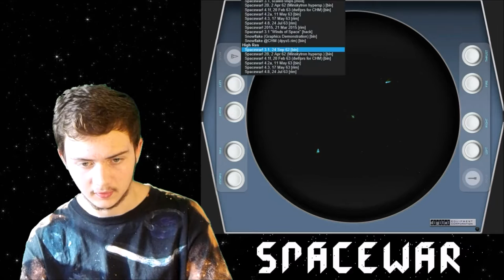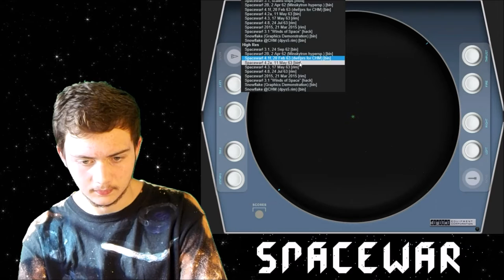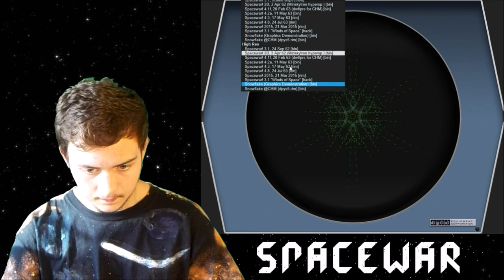Let's Play All Video Games: Spacewar (PDP-1) [1962] - Episode #5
Welcome to the simulation of the 3rd oldest video game released with me playing while wearing a cool space shirt I made! It played on the Digital Equipment Corporation PDP-1 minicomputer.

I just want to mention that I already uploaded this the day before because I got a copyright that just deleted my video off public for the first time. I don't understand. It was just chill space music but oh well. Hope you enjoy the video anyway!